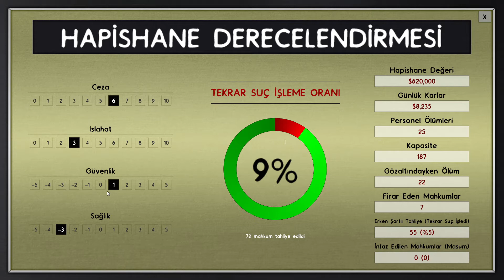Prison Architect Türkçe - İspiyoncuları Korumak #20 (Going Green)